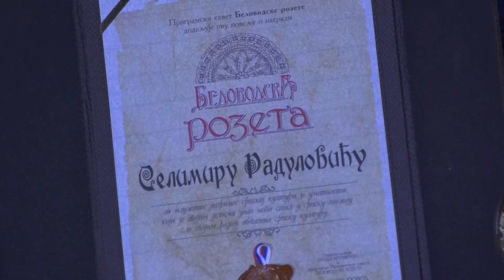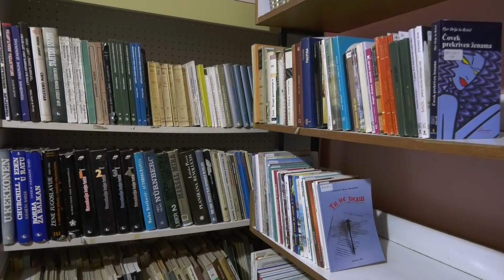Laureat Belovodske rozete Selimir Radulović: U svakom od nas stanuje i sudbina srpske narodne duše